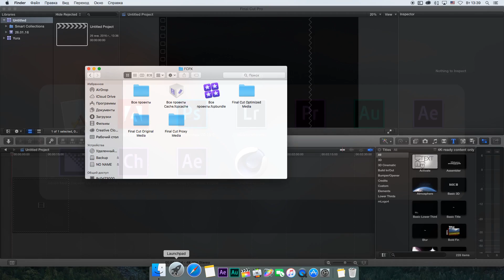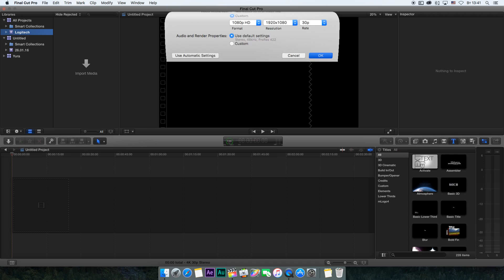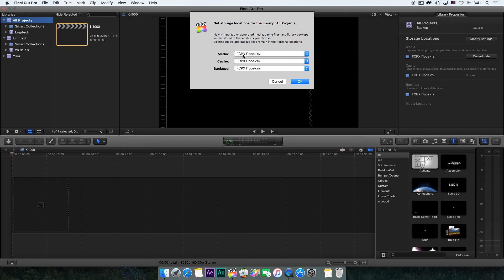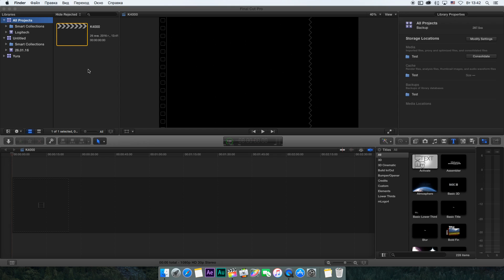Монтаж видео в FCPX. Как надёжно хранить файлы в Final Cut Pro X?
Монтаж видео в FCPX. Как надёжно хранить файли в Final Cut Pro X?